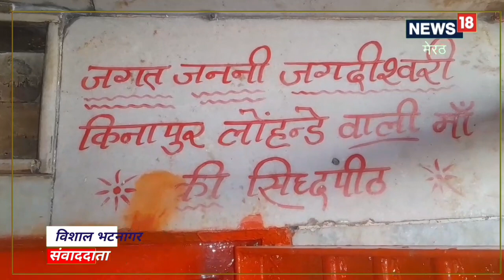Meerut News: लोंहन्डे वाली देवी की पूजा करने से होती है संतान की प्राप्ति, जानिए क्या है मान्यता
मेरठ के किनानगर में एक जगत जननी जगदीश्वरी देवी माता का मंदिर स्थित है. मान्यता है कि सैकड़ों वर्ष से जो भी भक्त इस मंदिर में आकर संतान की मन्नत मांगते हैं. उनकी सभी मन्नत पूरी हो जाती है. इसलिए इन्हें लोंहन्डे वाली देवी के नाम से भी जाना जाता है.